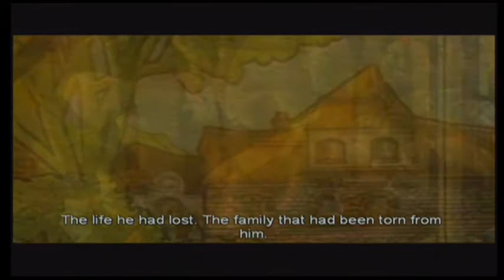Fable the Lost Chapters Part 2 Get jiggy wid' it